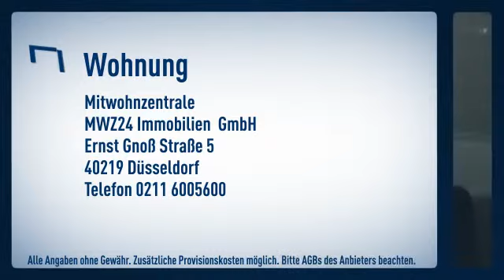Kaiserswerth/direkte Rheinlage: Gutes Preis-Leistungs-Verhältnis! Gepflegtes Mehrfamielienhaus